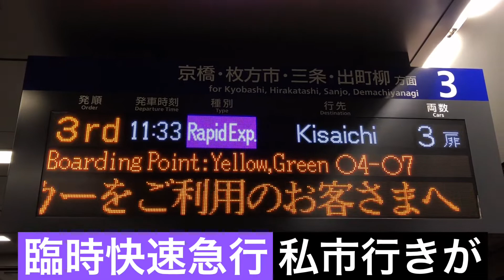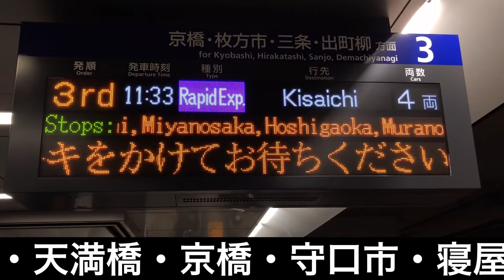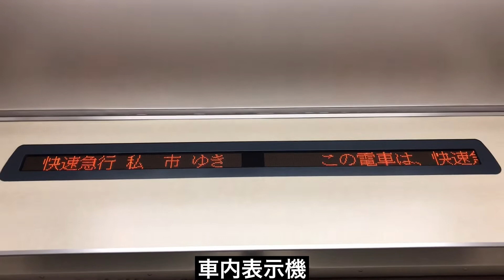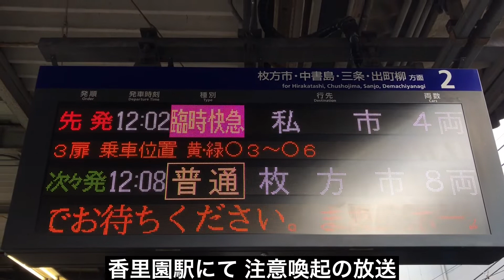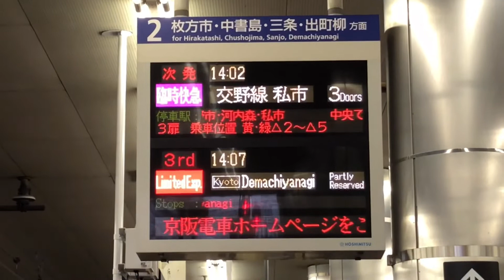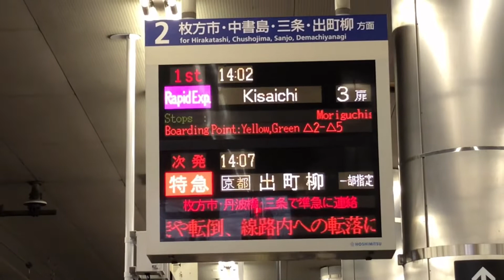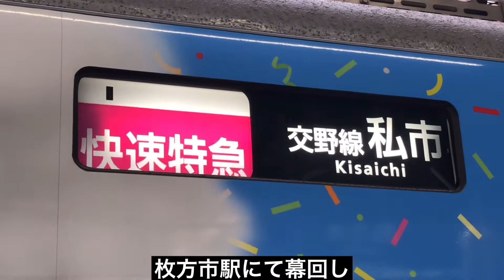京阪電車トーマス号ラストラン！接近放送や車内の様子など！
臨時特急の前面展望はこちらのリンクから！